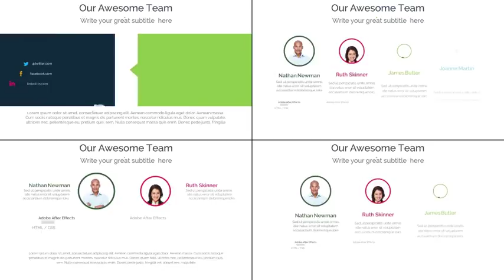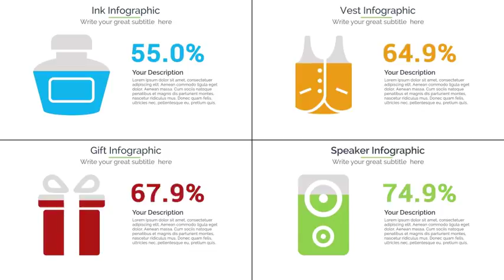Complete Presentation Infographics Bundle | After Effects template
Last Update: 4 December 17
Created: 15 September 17
After Effects Version: CC 2015, CC 2014, CC, CS6, CS5.5
Universal Expressions: Yes
Resolution: 2160x3840
File Size: 182MB
Category: (video-displays)

Description: Main features: Complete Presentation  Infographics Bundle Template have modular structure Free updates Full expressions control, easy customization 120+ Scenes Pre-Made 800+ Vector Icons 200+ Flags 200+ maps Map Making Tool Kit included you can make any country map Elements And Icon Infographics Making Tool Kit included Detailed video tutorial included Expression Universalizer No plugins required Works with After Effects CS5.5, and higher Fully and easily customizable 4k (3840x2160px) resolution Image  videos used in preview are not included Music Information : The music in demo is not included.